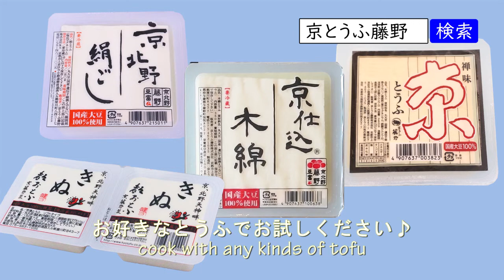豆腐タルタルソース・タルタル推しメニュー20品！ねぎ焼きも作ります【京とうふ屋さんのレシピ】Fujino's tofu tartar sauce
とうふタルタル推し！京とうふ藤野の「とうふ屋さんのレシピ」チャンネルです★

メニュー
00:00 オープニング～木綿豆腐の水切り
01:09 基本の豆腐タルタルの作り方
02:04 豆腐タルタル推しメニュー（惣菜～サラダ）
06:18 豆腐タルタル推しメニュー（フライパン・グリル etc.）
09:30 ねぎ焼き～番外編～エンディング

●おとうふタルタルソースは、何にでもあいます♡
水切りしたとうふに材料を混ぜるだけの簡単レシピ。
さて、このタルタルソースを何につけようか考えだしたら、出てくる出てくる、ざっと20品。
大きな木綿豆腐で作って、たっぷりつけて、タルタルソース推しな動画を作りました。

おうちで作るときは、小さい充填豆腐でもOK。お好きな分量で、タルタルソースを下記の基本の比率で作ってくださいね。

●木綿豆腐をしっかり水切りするために、今回はクッキングペーパーで包んだ豆腐を一晩冷蔵庫に置いています。この水切りの方法なら、充填豆腐でも崩さず水切りが可能！
▶時間のないときの豆腐の水切りについては、こちらの動画もご覧ください。

※当レシピはベジタリアン・ヴィーガンレシピではありません。

(Japanese followed by English)

【材料】4人分・作りやすい分量

木綿とうふ　　　　1丁（水切り後の分量100g～300g・お好みのサイズでOK。）

とうふ：塩：マヨネーズの分量比＝100:2:50

塩　　　　　　　　豆腐100gに対して2g、動画では豆腐300gで6g
マヨネーズ　　　　豆腐100gに対して50g、動画では豆腐300gで150g
パセリ　　　　　　適量

●豆腐タルタルソース推しメニュー
[定番] 野菜スティックから、惣菜のエビフライなど
[和風] カツオのたたき、玉ねぎサラダなど
[サラダ] アボカドやプチトマトを使ったパーティ向けのサラダ、マカロニサラダ、サンドウィッチ
[ホットメニュー] グラタン、ズッキーニを焼いたカナッペ
[お酒のアテ] 京揚げ、アメリカンドッグ、肉まん
[チーフの得意メニュー] 特製オムレツ、ねぎ焼き
[おまけ] 白ご飯

100g～300g (≒ 3 1/2 oz - 10 1/2 oz) well drained firm tofu
drained tofu : salt : mayonnaise = 100 : 2 : 50
in the video, we used 300g drained tofu, 6g salt, and 150g mayonnaise
pepper and parsley

Enjoy tofu tartar sauce with...
vegetable stick salad
fried shrimp
onion salad with bonito flakes
tartar sauce sandwiches
tartar sauce gratin
deep-fried tofu
omelet
negiyaki
white rice

caution: This recipe is not for vegetarian or vegan.

●豆腐を水切りしたら・・・

▶とうめしが作れます！

▶豆腐ステーキが作れます！

▶基本の和食もおさえて。

▶フルーツサンドもできちゃいます！

●絹とうふ、京揚げなどの藤野の商品はネットでお取り寄せできます◎